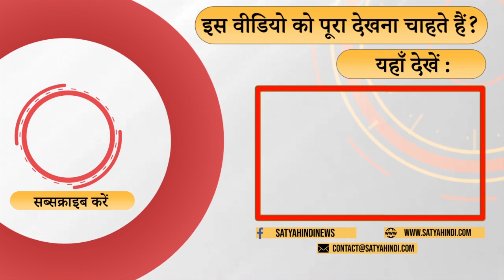गुजरात-दिग्गज भजपा नेताओं को मोदी ने निपटा दिया । AAM AADMI PARTY । EXCISE POLICY । BJP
गुजरात में मुकाबला कांग्रेस और भाजपा में !गुजरात में आज तक जो मुकाबला रहा वह कांग्रेस और भाजपा में ही रहा हालांकि प्रचार में आम आदमी पार्टी आगे है जिसने नैरेटिव बदल दिया है    .अहमदाबाद से वरिष्ठ पत्रकार आरके मिश्र  की टिपण्णी

The contest in Gujarat is between the Congress and the BJP! The contest in Gujarat till date has remained between the Congress and the BJP, although the Aam Aadmi Party is ahead in the campaign, which has changed the narrative. Comments of senior journalist RK Mishra from Ahmedabad